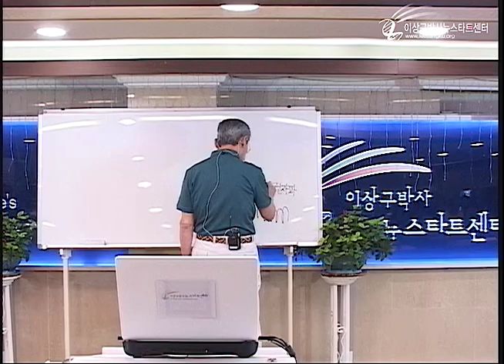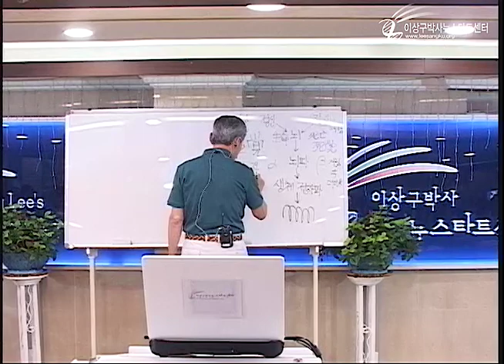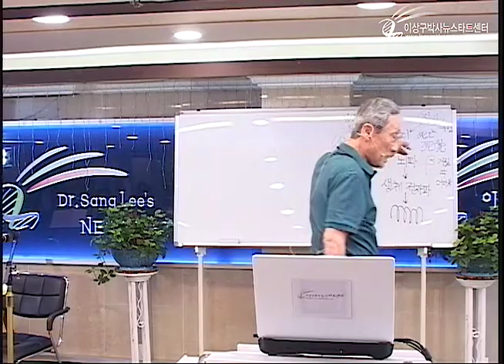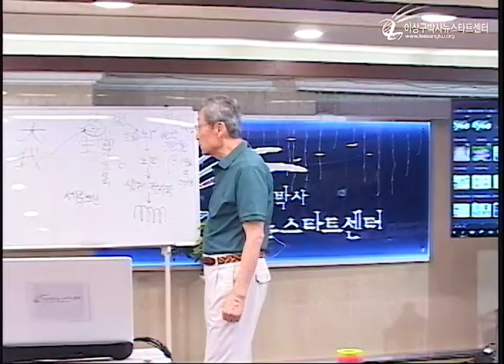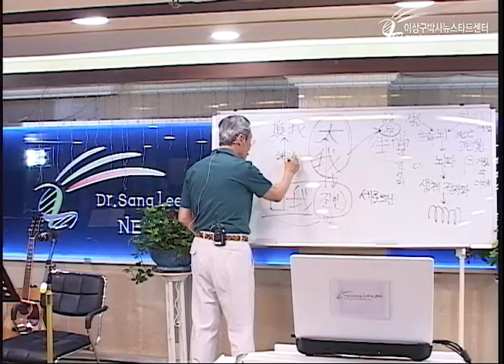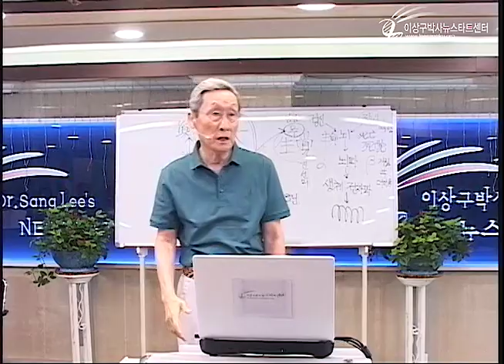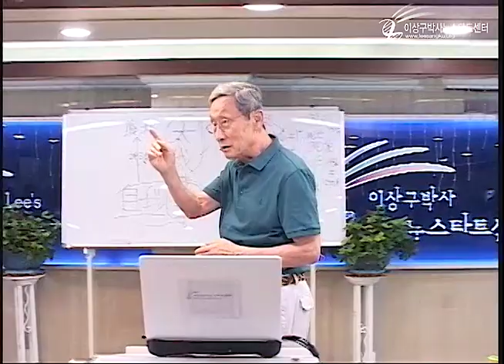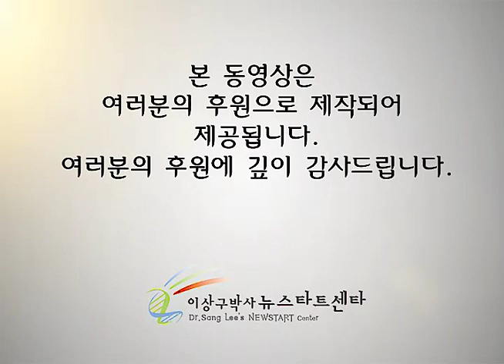R217 10 가장 믿을수 있는 스트레스 해소의 길